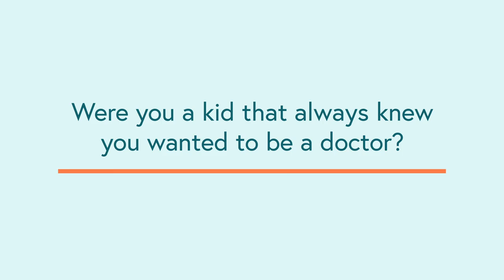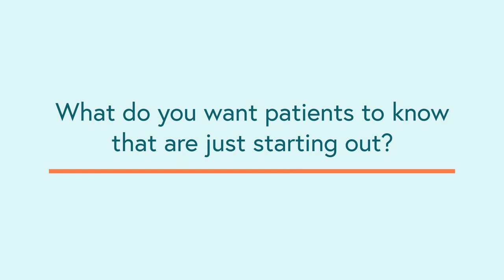Meet Dr. Tara Budinetz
Tara Hope Budinetz, D.O., FACOG, earned her medical degree from the Philadelphia College of Osteopathic Medicine (PCOM). It was during her OB/GYN subspecialty rotation in Reproductive Endocrinology and infertility in medical school that Dr. Budinetz knew this was the career path she was meant to follow. She then pursued her residency at Geisinger Medical Center, earning the recognition of Executive Chief Resident. She subsequently completed her fellowship at the University of Connecticut, a place where she further nurtured her passion for teaching.

Dr. Budinetz is double board certified in obstetrics and gynecology and reproductive endocrinology and infertility. Her interests include infertility, in vitro fertilization, fertility preservation, donor egg, third party reproduction, recurrent pregnancy loss, endometriosis, polycystic ovarian syndrome (PCOS), and reproductive surgery.  Serving as her patients’ biggest advocate, Dr. Budinetz’s dedication has been recognized with awards as a Mainline Top Doctor, Vitals People’s Choice Awards, and more.

Dr. Budinetz serves as the REI Section Chief at St. Luke’s University Health Network and is also teaching faculty for the minimally invasive gynecologic surgical fellowship. She is a member of several professional organizations, including the American Congress of Obstetricians and Gynecologists (ACOG), the American Medical Association, the American Society for Reproductive Medicine (ASRM), the Philadelphia Area Reproductive Endocrine Society, and the Society for Reproductive Endocrinology and Infertility. During her career, she has contributed to research publications and presentations on numerous topics and has been invited to present at national meetings.

Born and raised in the Lehigh Valley, Dr. Budinetz is excited to start seeing patients at SGF’s brand new Allentown office in Pennsylvania as of August 2021.  In her free time, Dr. Budinetz enjoys skiing, soccer, playing the violin, baking, gardening, and spending time with her four children along with her husband who works in fire protection.

You can make an appointment with Dr. Budinetz or any of our wonderful providers